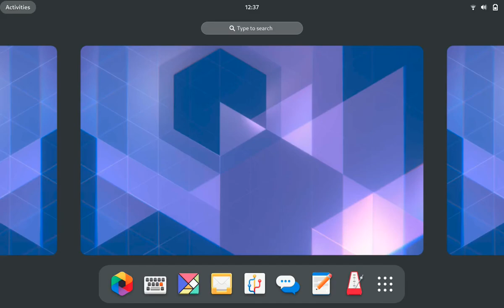GNOME 40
Hello,